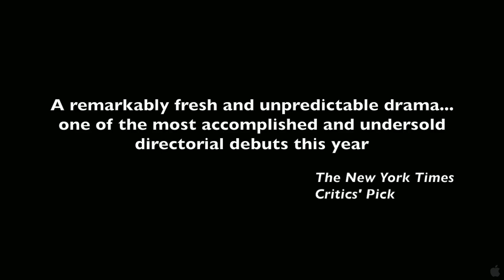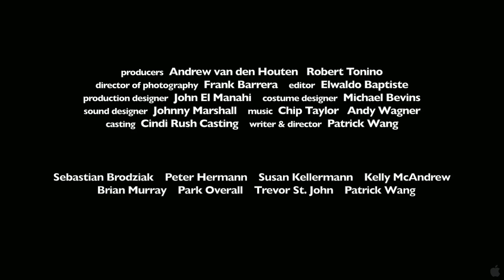In The Family (2012) Trailer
Title: In The Family
Studio: Independent
Genre: Drama
Directors:
Actors: Sebastian Brodziak, Peter Hermann, Susan Kellermann, Kelly McAndrew, Brian Murray, Park Overall, Trevor St. John, Patrick Wang